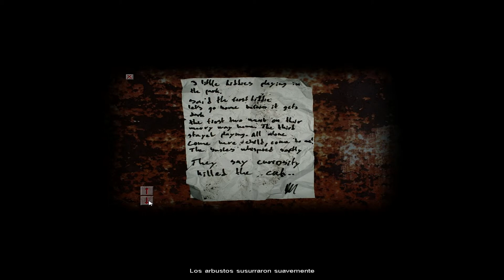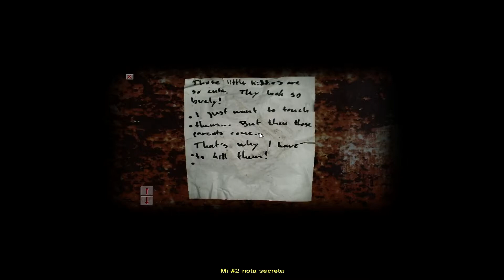Cry Of Dead - Mod Half Life - XxSeRyIxX - Esto es IMPOSIBLE! Putos Zombies! [Parte 2]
Hoy os traigo la segunda parte del gameplay de un mod muy famoso del Half Life, llamado Cry Of Dead, es de terror y muy dificil.
Decid si quereis la parte 3... Que no estoy yo muy seguro de hacerla xD
Subido por dvdgravador